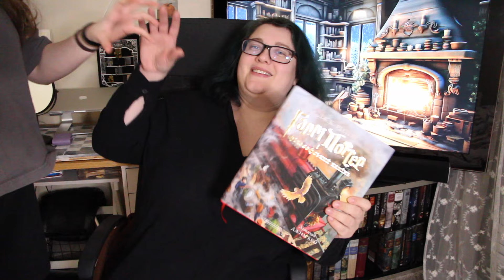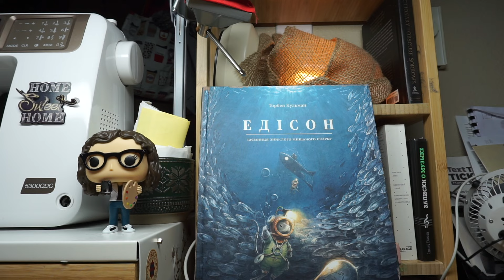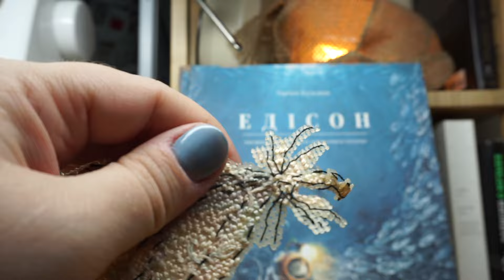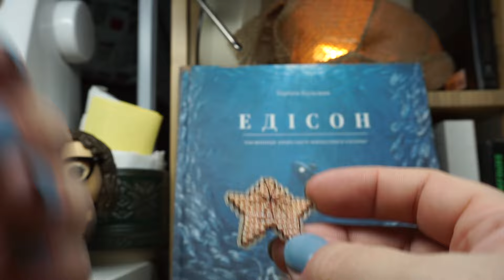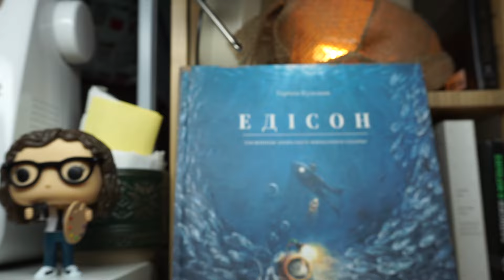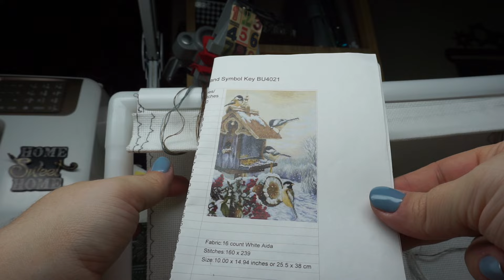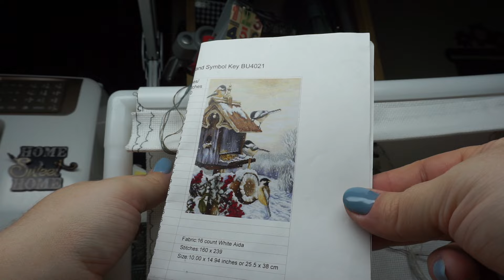Процес(с) ✖️ НЕ вышивайте на пластике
Ви на каналі затишних хобі. Вишивайте, в'яжіть, шийте разом з моїми відео

Не могу себе помочь? Психология похудения
Наше життя у США, розподіл грошей по конвертах, прибирання квартири та інше на Патреон

💠Рукодільні та знімальні ШТУКИ
моя камера
Вишивальна лампа
звук - ZOOM
Підставка під ноут
Чохол для iPad Pro 11 Inch
Чохол для iPhone 15 Pro MaxMyBat Pro
iPhone Tripod
HDD для відео архіву